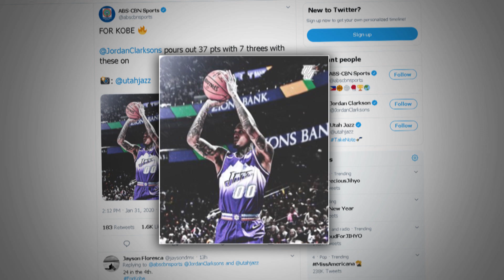NBA basketball resumes in LA following Kobe Bryants death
The L.A. Clippers players wore shirts with KobeBryant’s number 8 during the pregame shoot-around, while some of them also wore the BlackMamba’s signature sneakers during the game.